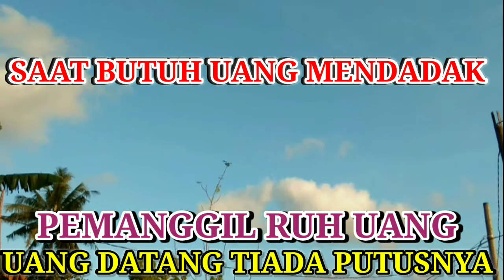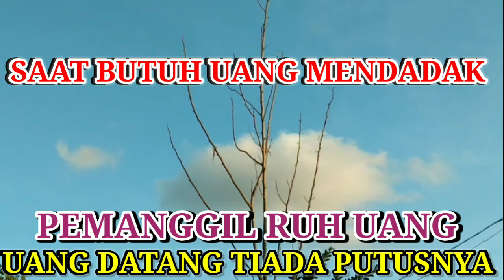ATM TERISI SENDIRI !! CUKUP 1 LEMBAR UANG,BAKAL TERGANTI MENJADI TRILIUNAN UANG // HIDUP KAYA RAYA